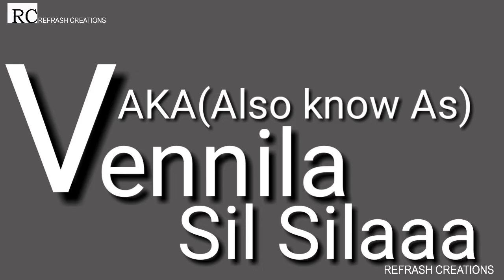Vijay love status.. what'sapp status